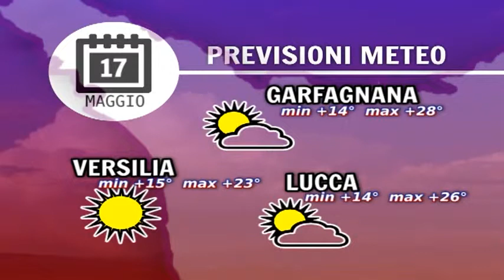Tg Meteo 17/05/2015